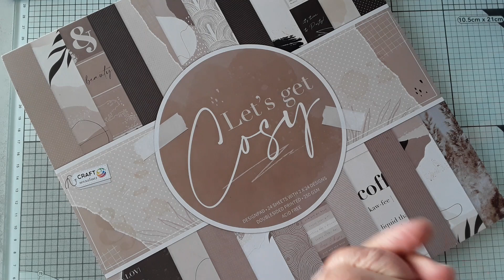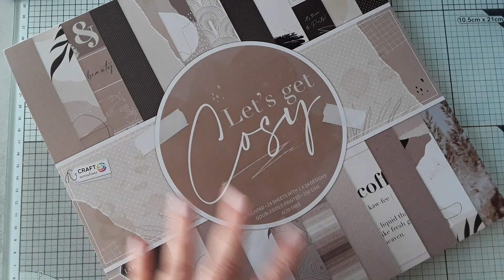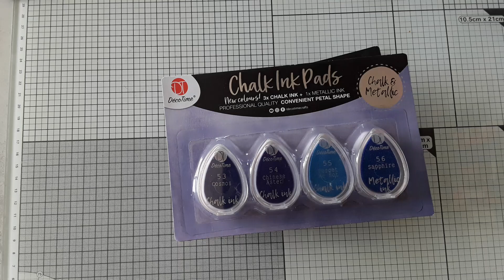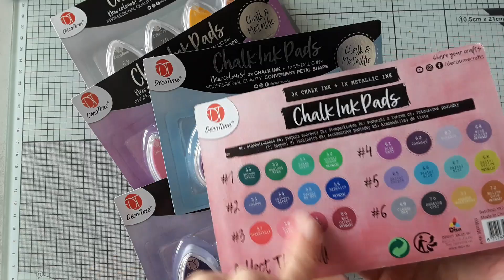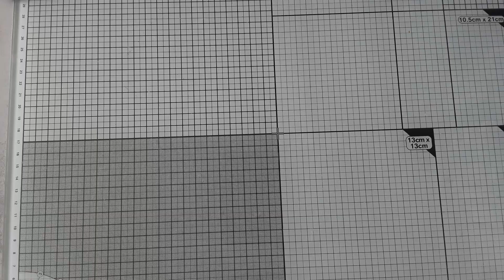MINI HAUL ACTION SCRAP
Chaîne de Christelle : @MissScrap89